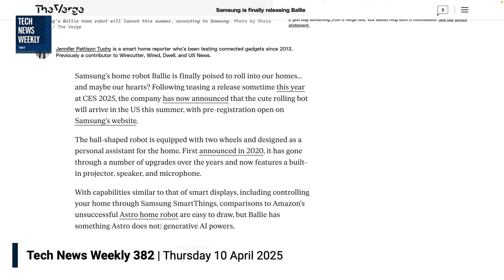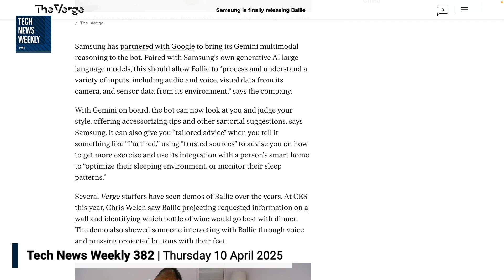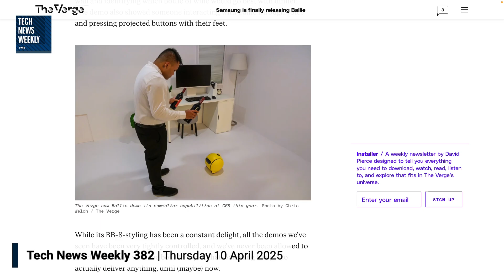Samsung's Ballie Set to be Released Summer 2025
On Tech News Weekly, Mikah Sargent and Jennifer Pattison Tuohy talk about Samsung's Ballie robot, which the company announced is finally set to be released in the summer of this year, as well as Samsung partnering with Google to bring Gemini to the robot.